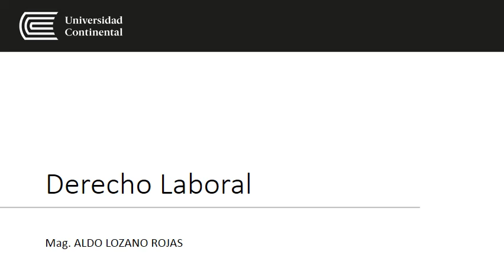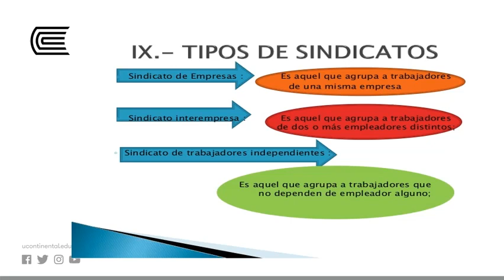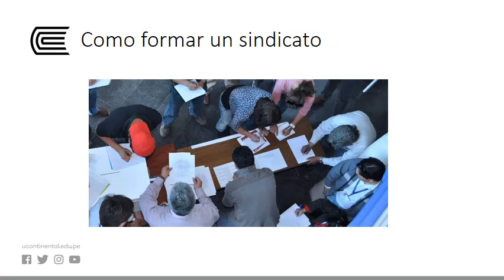Derecho laboral: sindicato